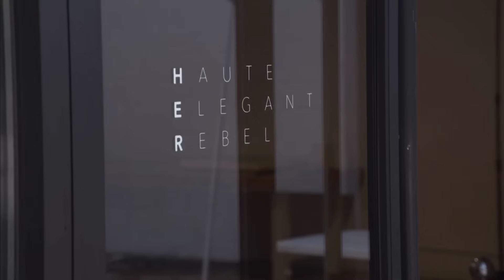Kenya Moore Dragging everybody for Filth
Part 3 coming sometime next year when S13 airs